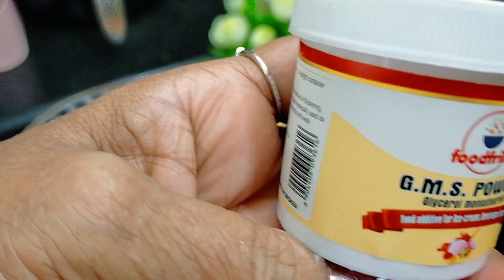Fresh Strawberry Ice Cream Recipe/Natural Ice Cream/Creamy Ice Cream in Bengali by Pinglus Kitchen